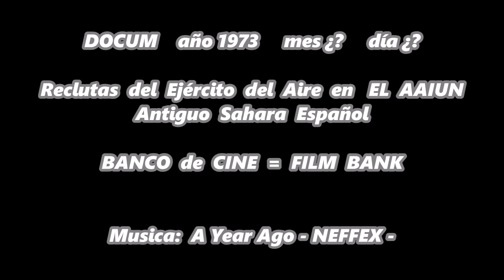DOCUM año 1973 mes 00 día 00 Reclutas E A en EL AAIUN antiguo Sahara Español - Film Bank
Todas la calles, plazas, plazoletas, pasajes, paseos, travesías, etc. de la Ciudad de TELDE, tendrán una presentación para que todas ellas sean ya conocidas por el Mundo como Escenarios de Cine…

TELDE es la ciudad que vio nacer a los PREMIOS de Cine INTERNACIONAL Benito PÉREZ GALDÓS, que actualmente es la GALA CINEMATOGRAFICA más Bella del MUNDO…

…juzguen ustedes mismos y escriban en los buscadores “Galas Cinematográficas” o “Listado de Honor” o “Gala cinematográfica más bella del mundo”